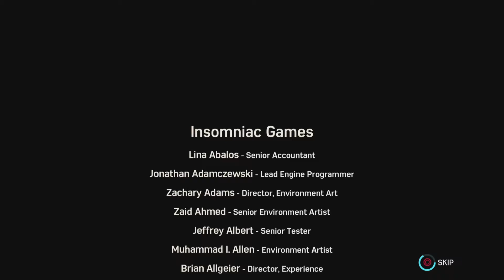spider man turf wars DLC taking hammer head down